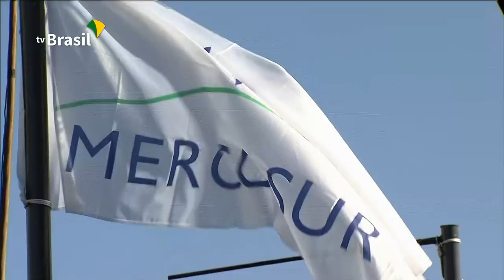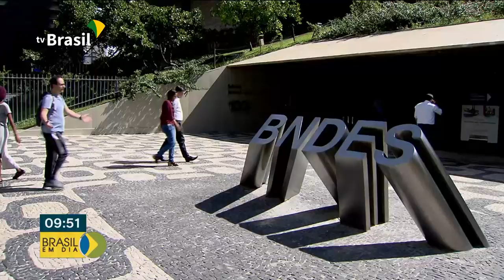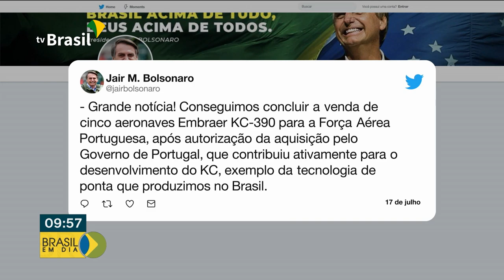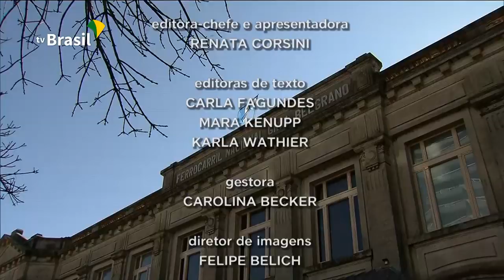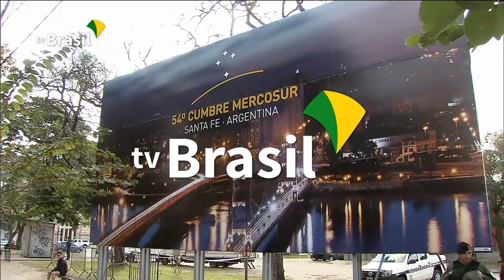Brasil em Dia - 17 de Julho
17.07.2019 - Presidente Jair Bolsonaro está a caminho da reunião do Mercosul na Argentina, o Brasil assume a presidência do Bloco. Deve ser assinado no encontro um acordo para o fim da cobrança de roaming entre os países da região.